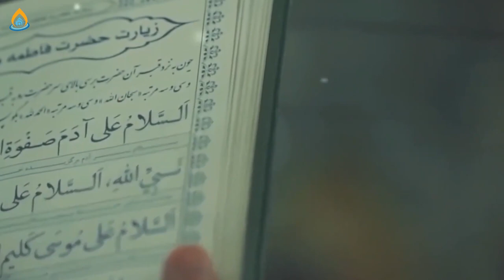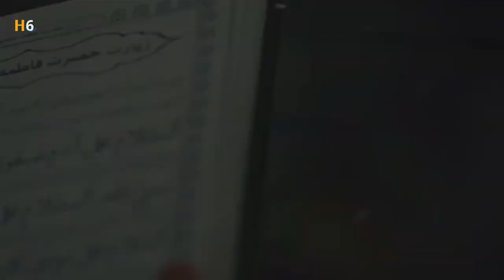کلیپ بررسی زندگی و فضایل حضرت معصومه(س) همراه با تصاویر هوایی و داخلی حرم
ویژه‌برنامه وفات حضرت فاطمه معصومه(س)
مناسبت: ۱۰ ربیع‌الثانی، رحلت حضرت معصومه(س)
گوینده: جاوید